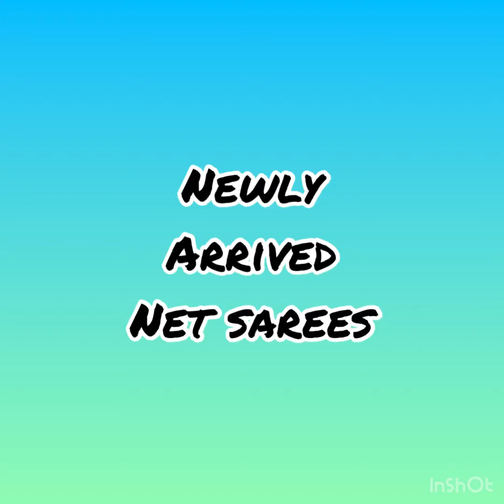23 January 2021